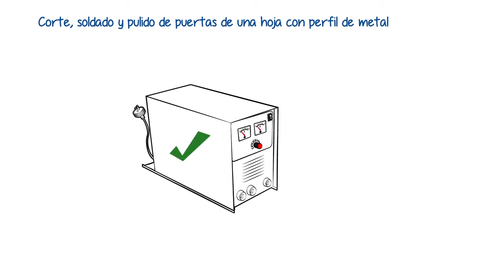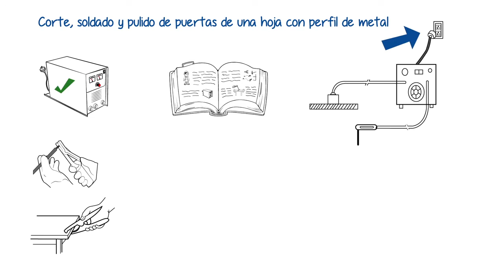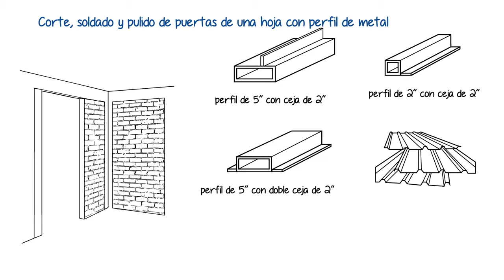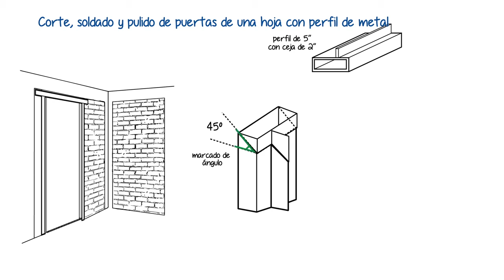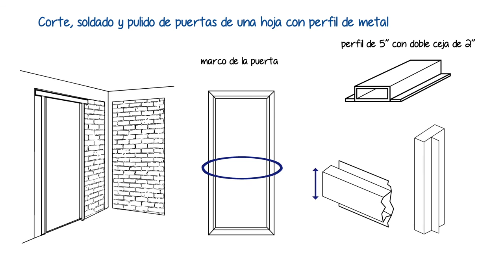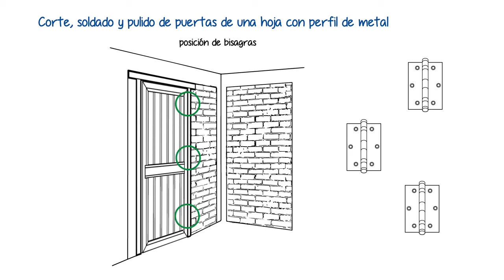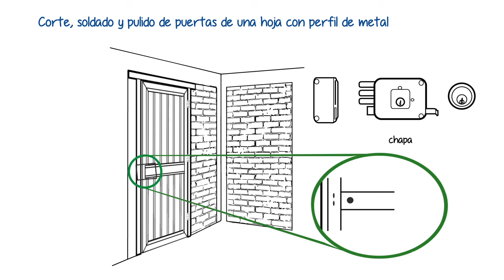Curso de herrería nivel #3 10/12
Corte, soldado y pulido de PUERTAS con perfil de metal